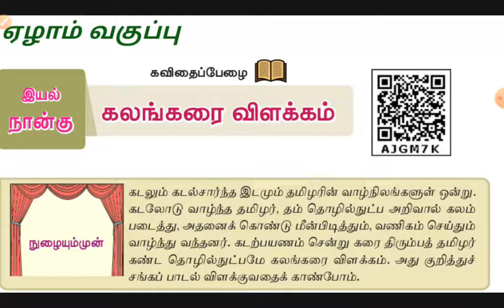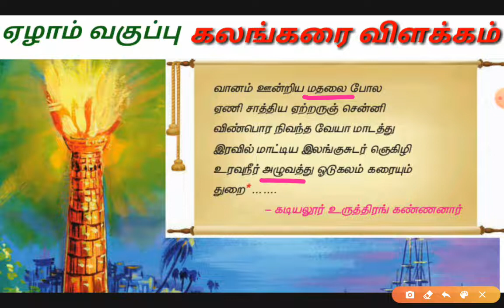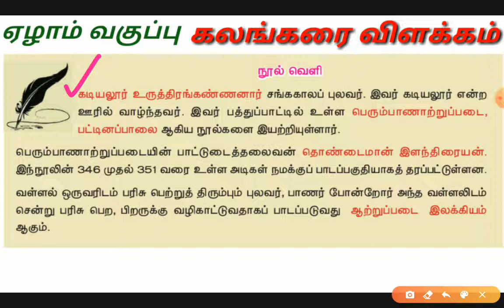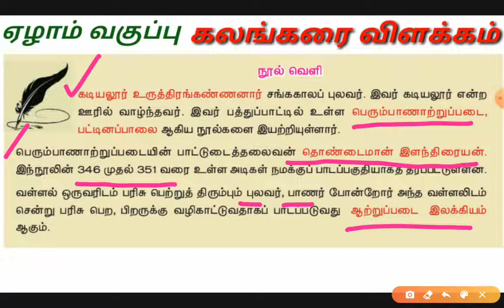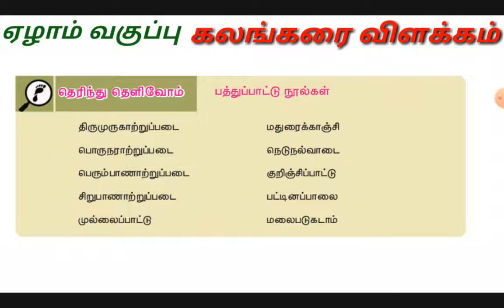கலங்கரை விளக்கம் / ஏழாம் வகுப்பு